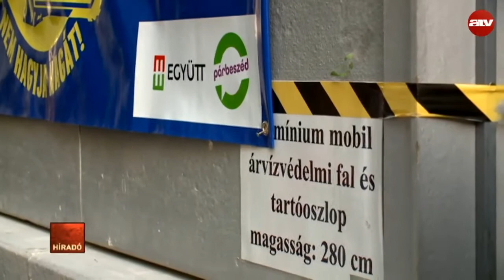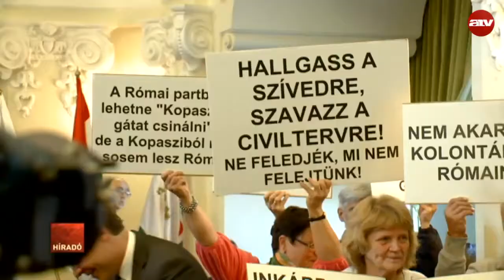Római-part: Elbukott a Lányi-féle javaslat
Nem változtatott korábbi döntésén a Fővárosi Közgyűlés: marad közvetlenül a partra tervezett mobilgát a Római-parton. A többség elutasította a Lányi András író által jegyzett árvízvédelmi javaslatot.